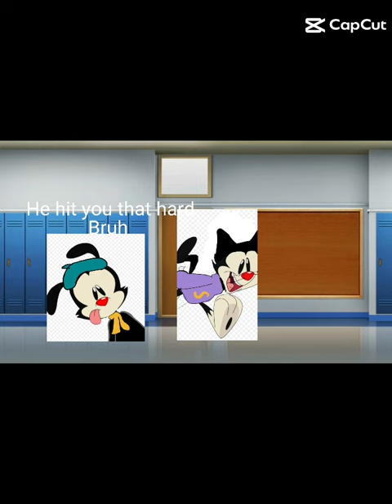Snakky after suspension be like